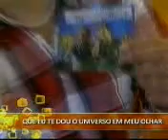CRHISTIAN E CRISTIANO REDEDAMASSA 3